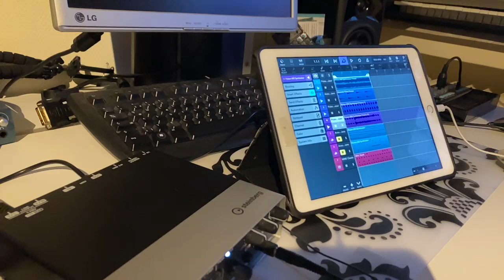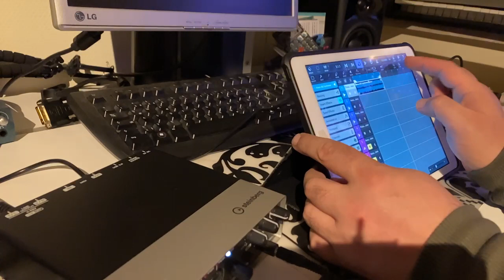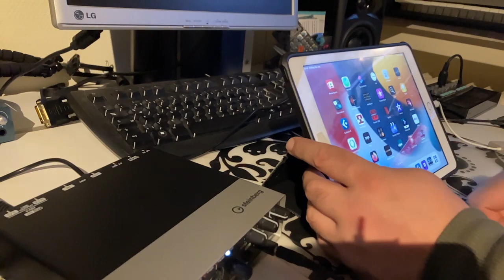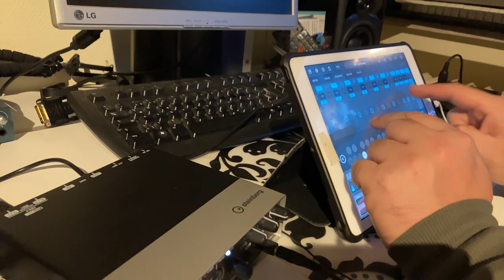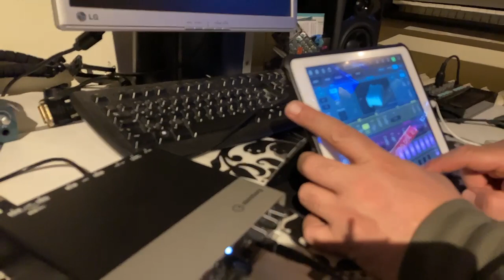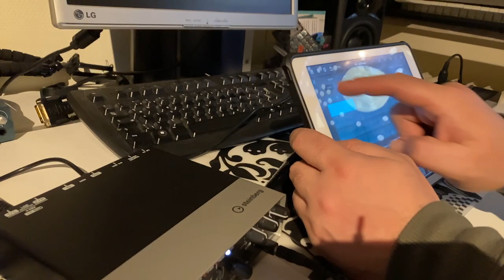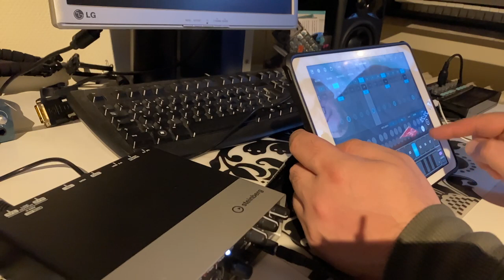Twitch 28.10.22 Ich Arbeite am Track weiter in Cubasis 3 aufm iPad